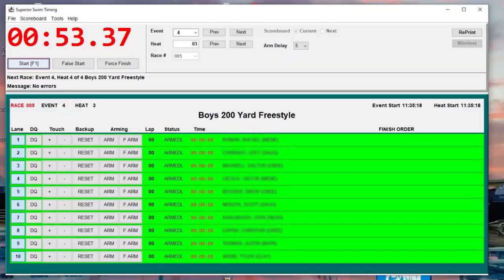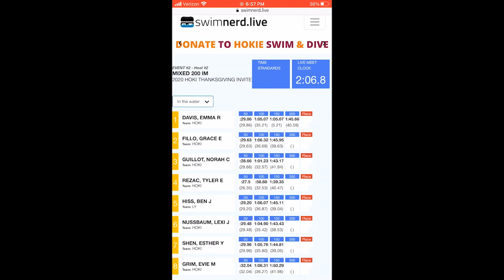Jacco Verhaeren on his career path, management style, and leadership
Jacco Verhaeren was just recently appointed the High Performance Director for French swimming leading into the 2024 Olympic Games in Paris.

He spent the last year helping the German Swimming Federation and the 8 prior to that leading Swimming Australia.

And before that, the Dutchman coached Pieter van den Hoogenband, Inge de Bruijn, and Ranomi Kromowidjojo.

00:00 Swimming Sponsors
03:30 Hello Jacco Verhaeren
04:00 German Swimming
05:00 French Swimming
08:00 Early Coaching Career
12:45 Coaching Pieter
15:45 Scientific Side of Swimming
18:30 Kirsten Vlieghuis
20:45 Jan Olbrecht
21:45 Young & Successful
27:00 Moving Off Deck
31:30 Pieter van den Hoogenband
35:00 Sydney Olympics
36:40 Track Start
40:00 200 Free Surprise Win
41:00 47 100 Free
42:15 Psychological Performance
47:00 Nike Swim
49:15 Ranomi Kromowidjojo